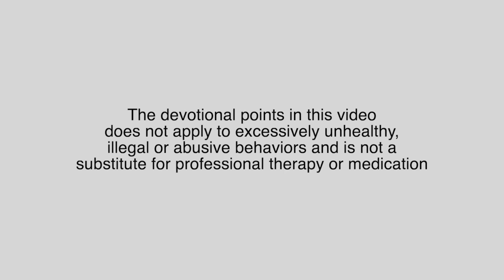Day 4 Junk In Your Trunk (A Devotion for Parents)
The devotional points in this video does not apply to excessively unhealthy, illegal or abusive behaviors and is not a substitute for professional therapy or medication.

With that said, there are bad habits and certain baggage that we bring with us from our parents. But we can break the cycle. Here's just some very simple things that we can do to make more of an effort to work through that baggage and possibly leave it to Jesus to attend to us.